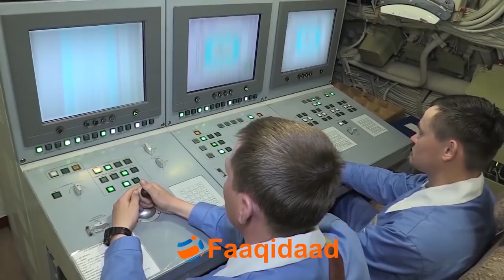Ruushka oo ganay gantaalaha qaaradaha isaga gudba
Gujis Ruushku leeyahay oo ku sugan Badda Cad ayaa ganay afar gantaal oo kuwa qaaradaha isaga gudba ah xili uu sii xumaanayo xiriirka ka dhexeeya Moosko iyo Washington.